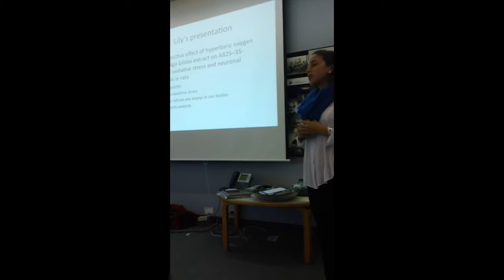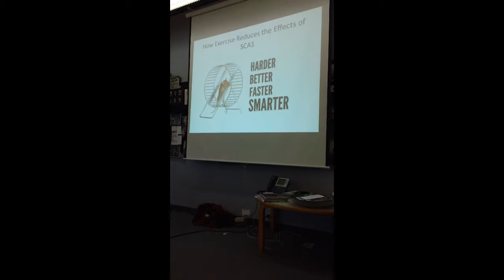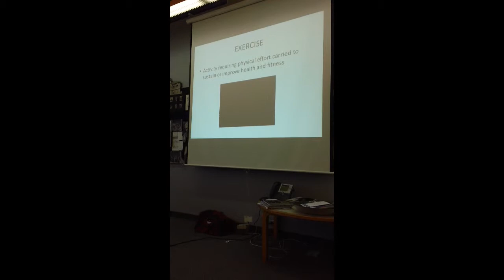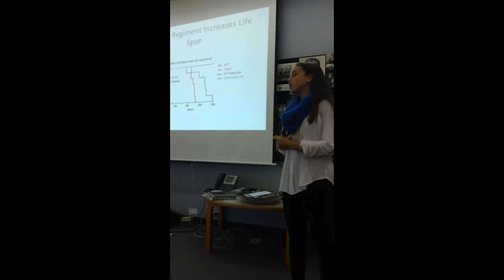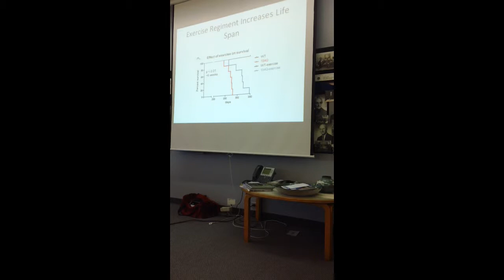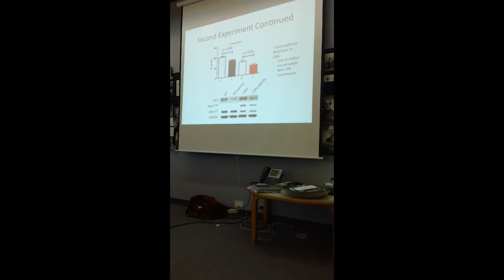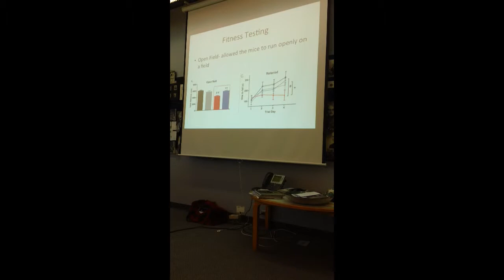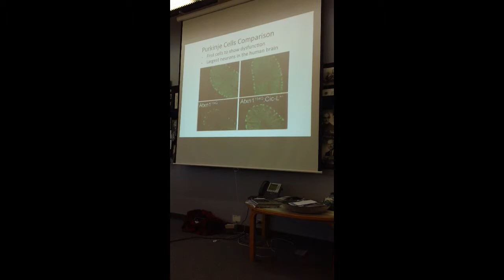P80 Journal Club: Sydney Lieberman